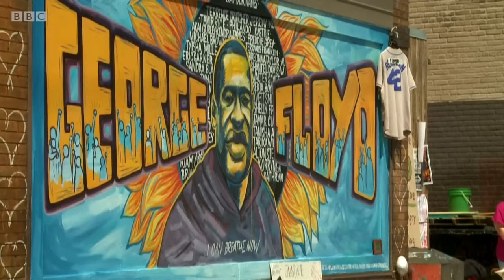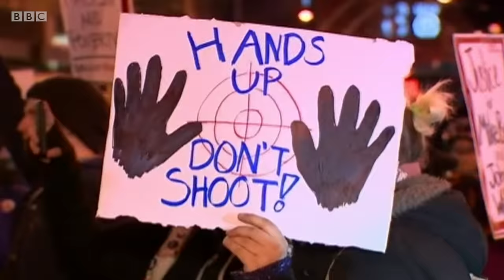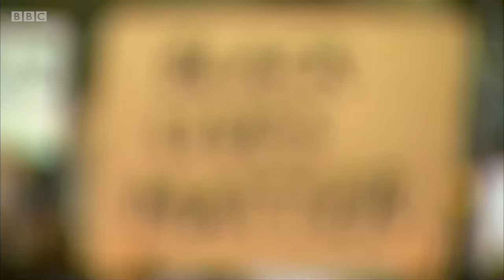Why did George Floyd die? The history of police brutality in the U.S. - BBC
In the US, an African American dies at the hands of the police every 40 hours. Young black men are more than twice as likely to be killed by police than young white men. But why are so many African Americans killed in police custody?

George Floyd was a 46-year-old unarmed man who died after being arrested by police in Minneapolis, Minnesota, on May 25. A video of the arrest, which shows a white police officer, Derek Chauvin, kneeling on his neck, quickly went viral online. BlackLivesMatter protests have erupted around the world.

In this video, BBC reporter Celestina Olulode explains what happened to George Floyd, why it is so important and how a shameful history of racism has led to to so many deaths.

BBC My World is a new show for young people around the world, brought to you by executive producers Angelina Jolie and the BBC World Service to show you how the news is made, fact-check stories and spot fake news.

BBC My World | BBC